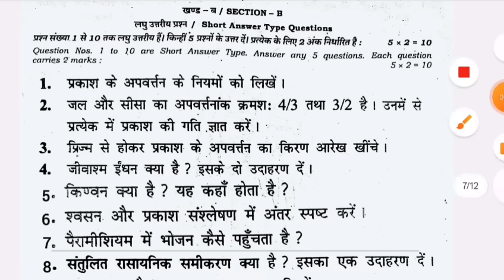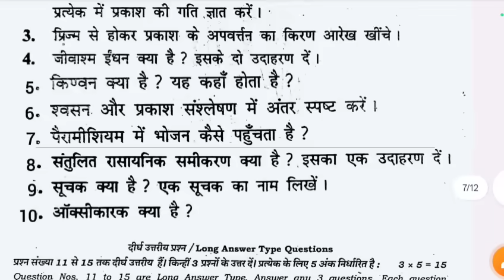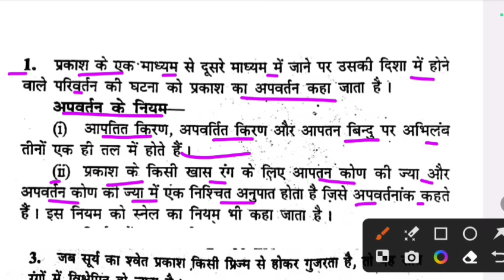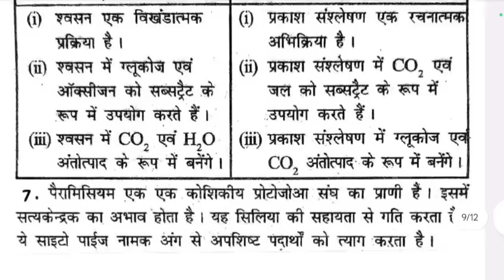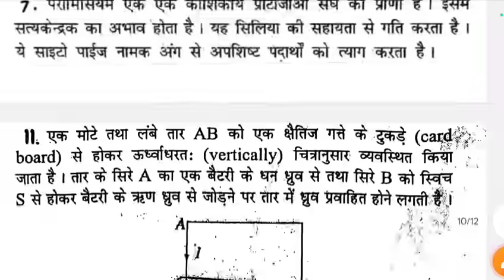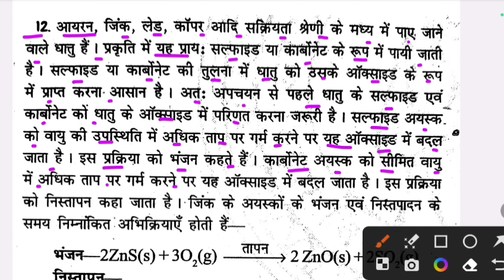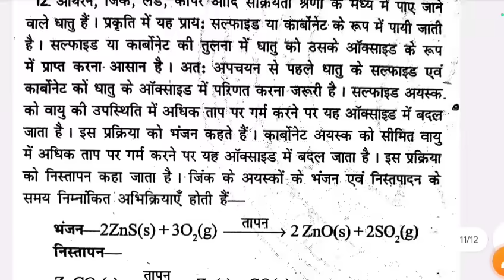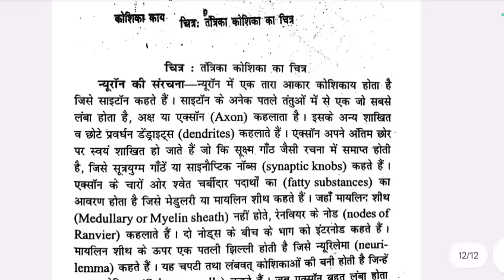Class 10th Science Subjective 27 October 2023 || Class 10th October Monthly exam 2023 Viral paper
Class 10th October Monthly exam 2023 Science Viral paper || 10th science answer key 2023 bihar board

Class 10th Science ka Original Out Paper 2023
Bihar Board Class 10th Science Original Question Paper Half Yearly exam 2023 | Bseb math viral paper 2024
Board Matric 2024
Bseb Class 10th exam 2024
Class 10th science October monthly exam 2023
10th class science original question paper half yearly exam 2023
Class 10th science Question Paper Download Half Yearly Exam 2023
class 10 second terminal exam math original question
science original subjective question class 10th exam bseb
October
bseb 11th Science half yearly exam question paper 2023
bseb 10th Science 2nd terminal exam 2023 question paper
science half yearly exam question paper with answer
Bseb 10th science half yearly exam question paper 2023
Bihar board 10th science 2nd terminal exam 2023
10th science half yearly exam question paper with answer
10th Science monthly exam October 2023 Class 11th Science half yearly exam 2023 question paper with answer

@DLS Education
@TARGET BOARD

Bseb Class 10th monthly exam October 2023, Bihar board class 10th science monthly exam

10th class science subjective question
bihar board 10th science objective question 2023
class 10 bihar board science question paper 2023
bihar board science question paper 2023 subjective
class 10 bihar board exam preparation 2023
10th exam answer key 2023 bihar board

search 🔎
hindi subjective question 2023 10th class 10
2024 ka math ka paper
secondary monthly examination septem...
10th exam time table 2023
ar carrier point class 10
class 11 english question paper 2023
dls education
11th ka english ka paper 2023
english ka paper 11th class 2023
9th 10th ka result kab aaega
english 11th paper 2023
10 class science 2023 paper